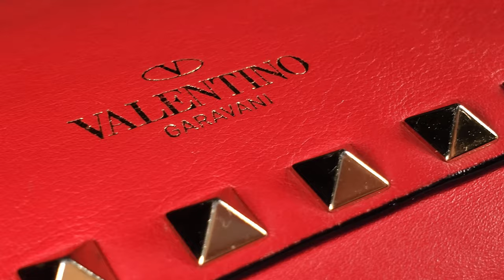Valentino Rockstud Crossbody Bag ㅣRepair, Restore, Clean, Conditionㅣ발렌티노 락스터드 크로스백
Cleaning, Repairing, and Conditioning Valentino Rockstud Croosbody bag

Brand : Valentino
Model : Rockstud Crossbody Bag

- Repair Studio